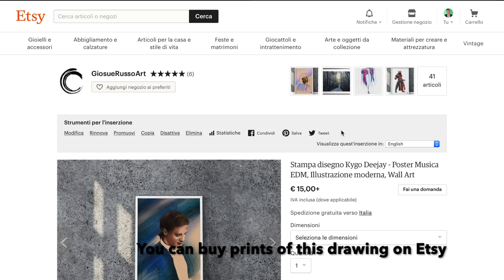Drawing Kygo - Speed Drawing I Giosuè Russo Art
Portrait of the norwegian Dj Kygo. I made this drawing with iPad and with ProCreate app. I hope you like it!